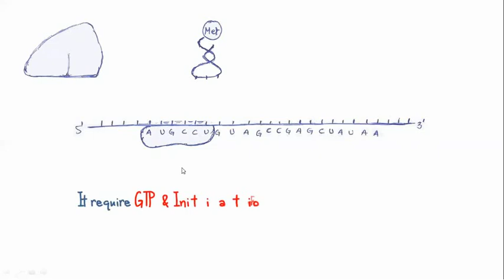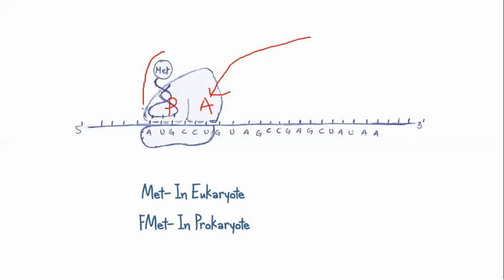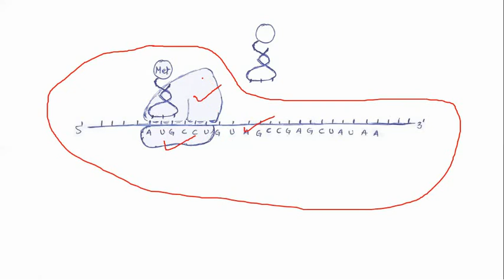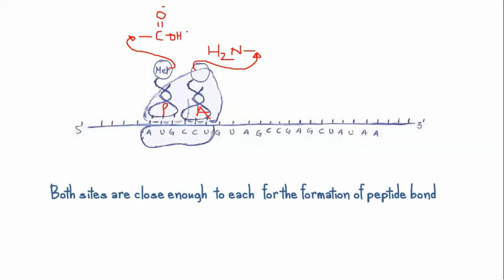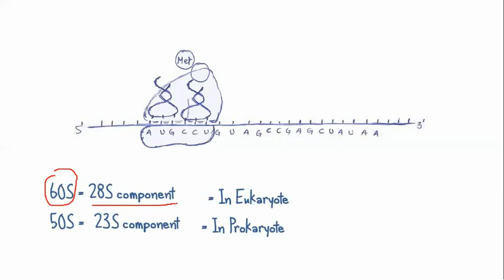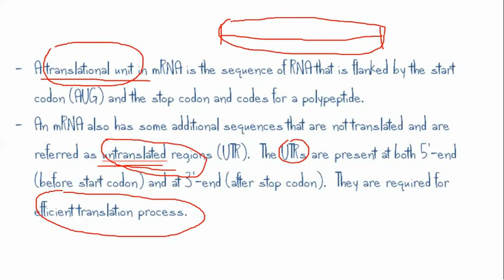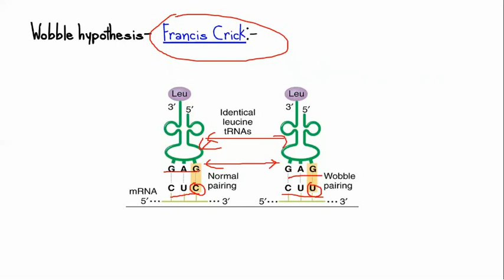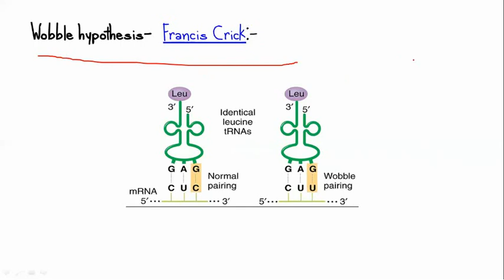Protein Synthesis// translation//Lec-09 of ch-06//class-XII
Assignment:-